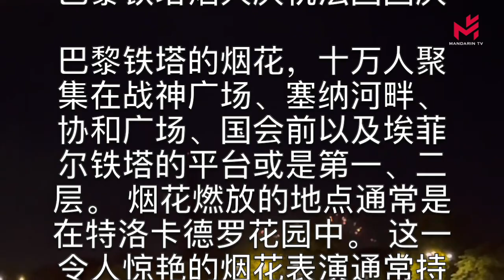2022年7月14日:巴黎铁塔烟火庆祝法国国庆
巴黎铁塔的烟花，十万人聚集在战神广场、塞纳河畔、协和广场、国会前以及埃菲尔铁塔的平台或是第一、二层。 烟花燃放的地点通常是在特洛卡德罗花园中。 这一令人惊艳的烟花表演通常持续大约35分钟。